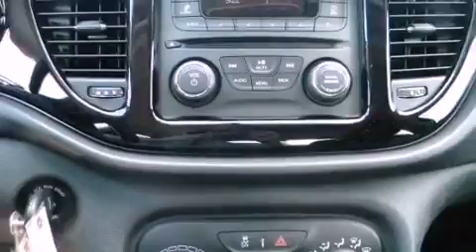2013 Dodge Dart Austin TX 78745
We are proud to present this 2013 Dodge Dart .

 Year : 2013
 Make : Dodge
 Model : Dart
 Engine : 1.4L I4 16V multi-air turbo engine -inc: 140-amp alternator, act
 Trans . : Automatic

 Stock : 267173

 5210 South I H 35